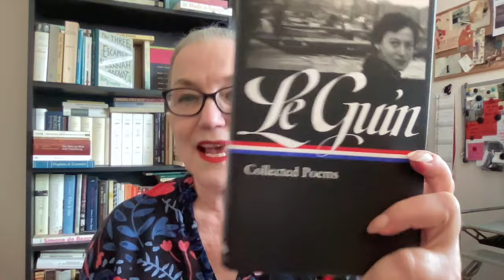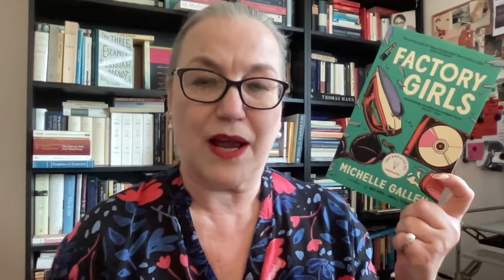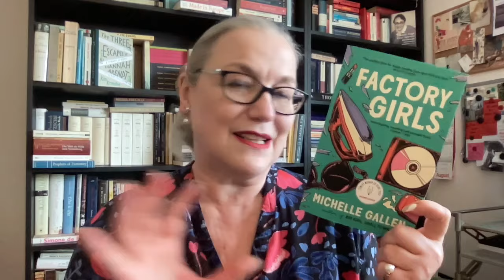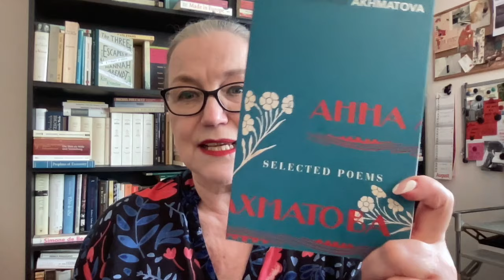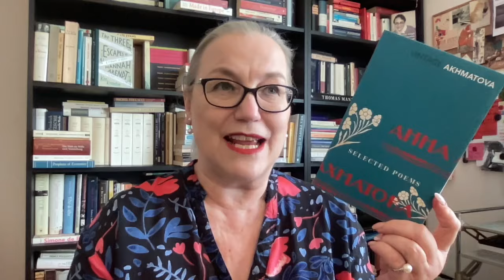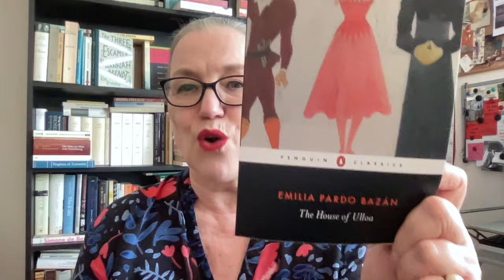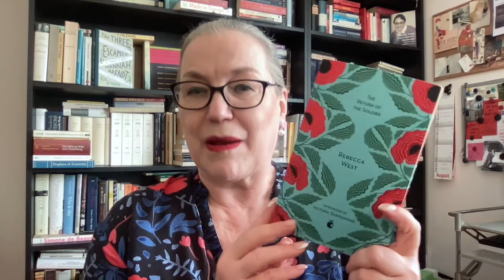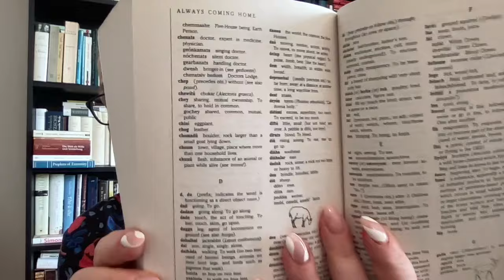Birthday BookHaul!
Let’s chat about the books I got for my birthday! (And it’s 11 books, not 12, one book is still ‘on its way’. :-))

2 Ursula Le Guin (with David Naimon), Conversations on Writing (2018)

8 Anna Akhmatova, Selected Poems, transl. from the Russian by D.M. Thomas (1969)

10 Emilia Pardo Bazán, The House of Ulloa, transl. from the Spanish by Paul O’Prey & Lucia Graves (2013 / 1868)

People / channel mentioned:
Heidi @myreadinglife8816
Kim @MIDDLEoftheBookMARCH
Kathleen @KathleenAnnBooks

The name of the channel (‘The Second Shelf’) was inspired by Simone de Beauvoir's book, 'The Second Sex'. And it was the title of an article by Meg Wolitzer in the New York Times

also available in Dutch, French, Italian, Danish, Greek, Hebrew and Turkish

Nonfiction: De zwerftocht van een leider (2000) / only available in Dutch

Crime fiction, as Britta Bolt (together with writer Rodney Bolt)
The Posthumus Mysteries:

and in Dutch:
- Heldhaftig (2012)
- Vastberaden (2014)
- Barmhartig (2016)